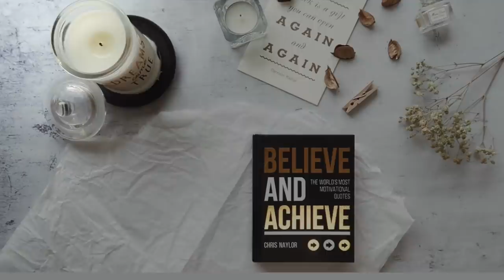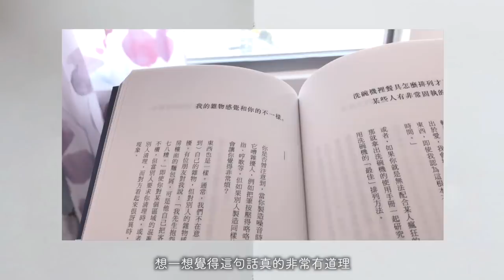和不是極簡主義的人住｜Living with a Non Minimalist